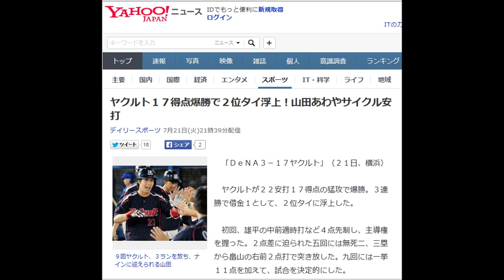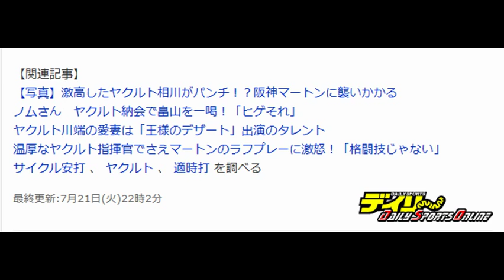ヤクルト１７得点爆勝で２位タイ浮上！山田あわやサイクル安打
「ＤｅＮＡ３－１７ヤクルト」（２１日、横浜）

 　ヤクルトが２２安打１７得点の猛攻で爆勝。３連勝で借金１として、２位タイに浮上した。

 　初回、雄平の中前適時打など４点先制し、主導権を握った。２点差に迫られた五回には無死二、三塁から畠山の右前２点打で突き放した。九回には一挙１１点を加えて、試合を決定的にした。

 　先発の小川が５回３失点で５勝目。

 　ＤｅＮＡは先発三浦が５回６失点と乱調。九回には４番手・林と５番手・福地が炎上。打者１４人で１１安打１１得点の猛攻を受け、試合を壊してしまった。

 　お立ち台には４安打４打点のヤクルト・山田が呼ばれた。あと三塁打でサイクル安打を達成だったが、第６打席の２本目の二塁打については「全然そういう意識がなかったので二塁で止まりました」と説明。一方で第５打席のリーグ単独トップとなる２０号本塁打には「素直にうれしいです」と笑顔を見せた。好調を維持しているが「打撃の方ではチームに貢献できていると思っています」と胸を張った。

 　チームは借金１ながら阪神と同率２位に浮上。「どこのチームも優勝があり得るのでここからが勝負。粘り強い、今日みたいな試合をたくさんしていきたい。（個人）タイトルは気にせず、一戦一戦しっかり結果を出していくだけだと思います」とファンに誓った。

【関連記事】
 【写真】激高したヤクルト相川がパンチ！？阪神マートンに襲いかかる
 ノムさん　ヤクルト納会で畠山を一喝！「ヒゲそれ」
ヤクルト川端の愛妻は「王様のデザート」出演のタレント
温厚なヤクルト指揮官でさえマートンのラフプレーに激怒！「格闘技じゃない」
サイクル安打  、 ヤクルト  、  適時打  を調べる